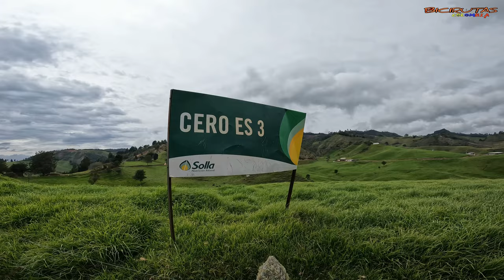CERO ES 3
Hola biemnvenidos a bicirutas colombia.

Ciclista recreativo🚵🔥🚴‍♂️🤯💯👊☕
Ruta - mtb